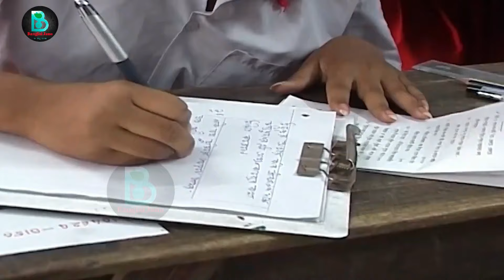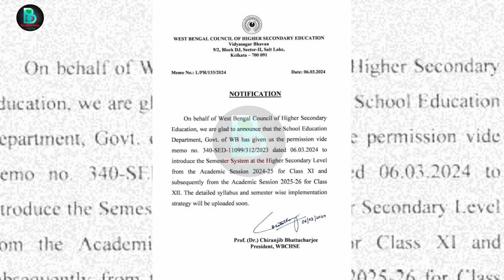২০২৪ মাধ্যমিক সকল ছাত্রছাত্রীদের জন্য নোটিশ জারি|HS 2024|Madhyamik 2024 new update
২০২৪ মাধ্যমিক সকল ছাত্রছাত্রীদের জন্য নোটিশ জারি|HS 2024|Madhyamik 2024 new update |HS 2024 update

🔍 Unlock the secrets to Madhyamik Exam 2024 success with our comprehensive YouTube channel! 📚 Stay ahead of the curve as we delve into the latest updates, new rules, and crucial information surrounding the West Bengal Madhyamik Exam 2024.

📅 Mark your calendars with the 2024 Madhyamik Exam date and test exam dates, ensuring you're well-prepared for this academic milestone. Dive deep into the exam structure with insights on Madhyamik 2024 test exams, providing valuable practice for your success.

📢 Receive real-time notifications on any new notices from the West Bengal Board of Secondary Education regarding Madhyamik Exam 2024. Stay informed about changes in rules, ensuring you are well-equipped for the examination day.

📘 Seeking suggestions for effective preparation? We've got you covered! Explore our content on Madhyamik Exam suggestions for 2024, offering tips and strategies to boost your confidence and performance.

Our channel is your go-to source for the latest news, tips, and insights, guiding you towards success in the Madhyamik and HS Exams of 2024. 🚀